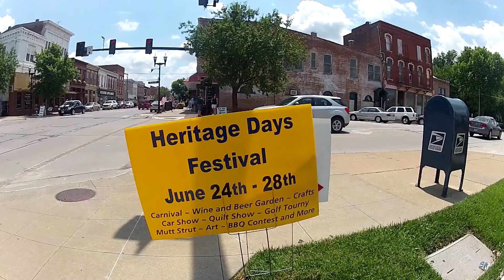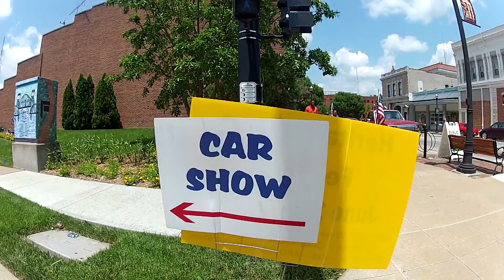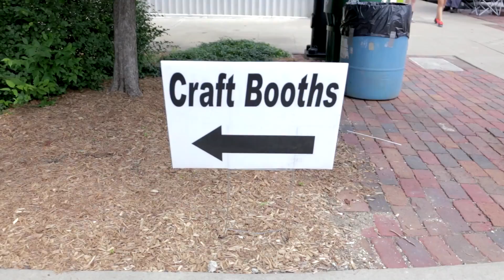Heritage Days in Boonville, MO 2015